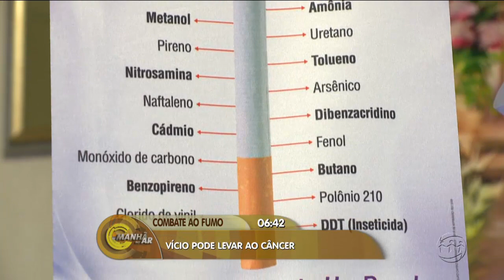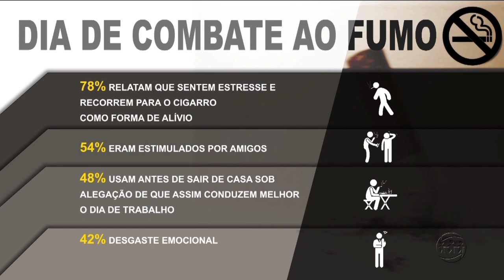MANHÃ NO AR - 2º Bloco - 29/08/17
Assista ao segundo bloco do programa Manhã no Ar desta terça-feira. O Manhã no Ar é exibido às 06h (horário Manaus) de segunda a sexta, na TV A Crítica (canal 04 | NET 514) e pelo aplicativo A Crítica Play.